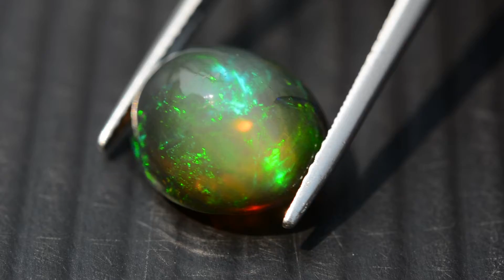4.96ct Play Color Natural Cabochon Multi-Color Black Opal Ethiopia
4.96กะรัต พลอยแบล็คโอปอล อบแบบรมควัน เหลือบรุ้งเล่นวิบวับดีมาก ประเทศ เอธิโอเปีย
12.8x11.2x7.6 mm / Clarity = Transparent โปร่งแสงและสะอาด